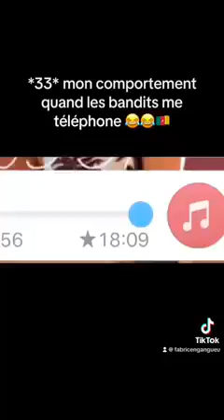une femme très intelligente 🤣